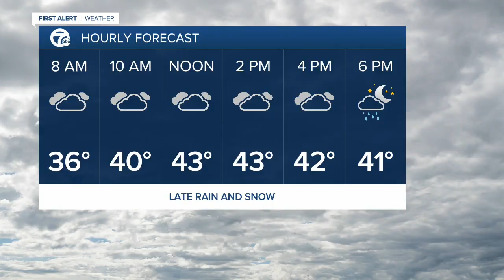WKBW Latest Headlines | January 15, 7am